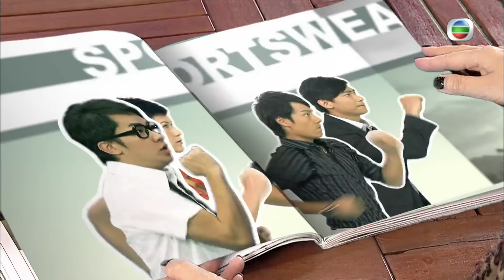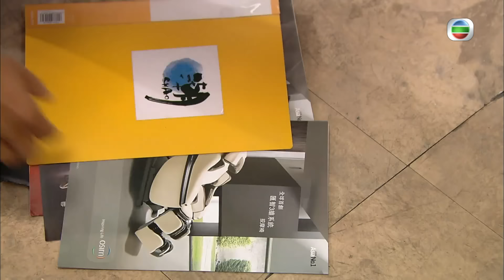TVB處境喜劇 | 畢打自己人 132/338 | 呷醋爸爸 |毛舜筠 |黎耀祥 |王祖藍 |粵語中字 |2008 |Off Pedder